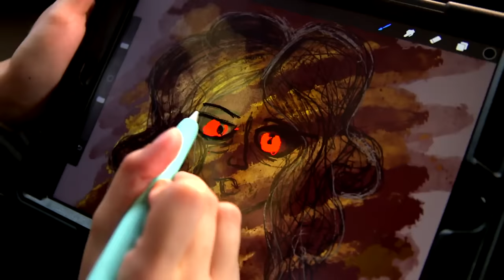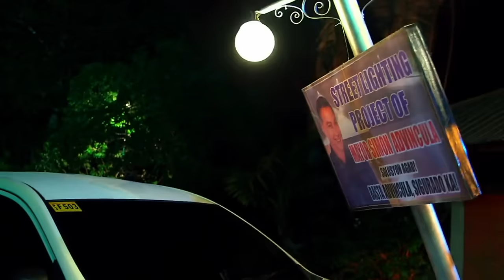[ENG SUB] Ep 1 | Huwag Kang Mangamba | Andrea Brillantes, Francine Diaz, Seth Fedelin